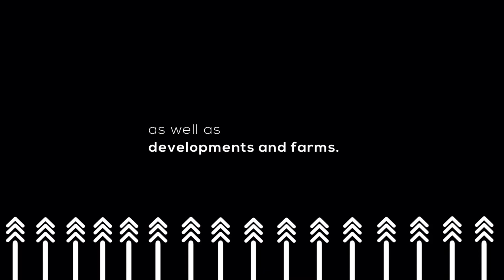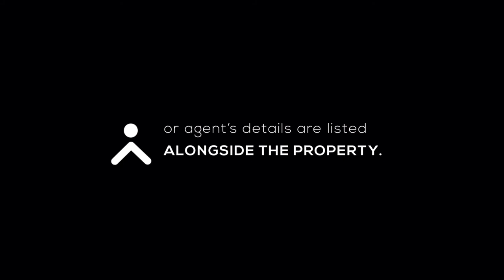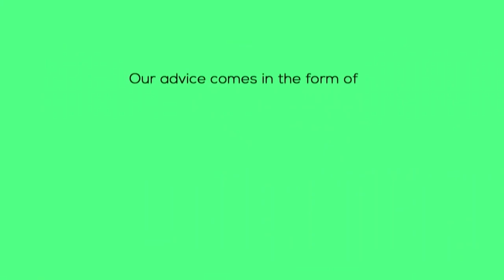Developers Can Now Model Hyper-Realistic Building Projects | BIM | EP 473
Across the world, BIM (Building Information Modeling) is a crucial and even mandated process to ensure the planning, design, and construction of buildings is highly efficient and collaborative. Read on to discover what BIM is, how BIM is used, and what BIM levels mean.

Are yo interested in learning more about this highly collaborative process that allows architects, engineers, real estate developers, contractors, manufacturers, and other construction professionals to plan, design, and construct a structure or building within one 3D model?

If you answered yes to the question above, please make sure to join us with our Host Tumi Matshediso.

Our guest: Hendry Lukenge